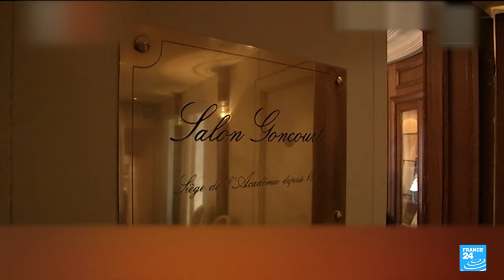Le journaliste et écrivain Bernard Pivot est décédé à 89 ans • FRANCE 24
Le journaliste Bernard Pivot, créateur de l’émission littéraire "Apostrophes", vient de s’éteindre à l’âge de 89 ans. Il était aussi écrivain et ancien président de l’académie Goncourt.